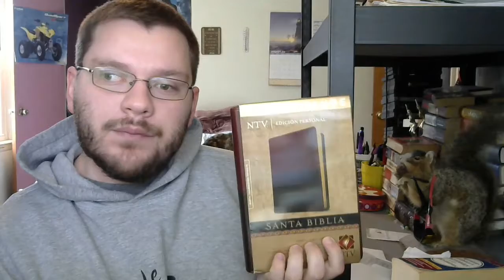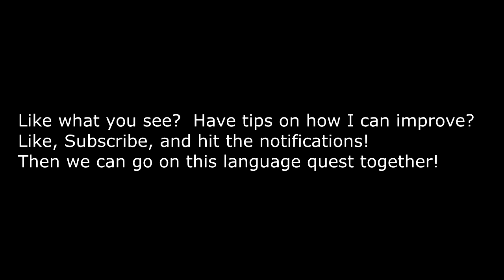Language Quest!!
I have decided to revive my channel.  This time the goal of the channel is to focus on education.  Specifically, language learning.  I go over my new intentions of the channel and I hope you decide to come along with me on this new LANGUAGE QUEST.